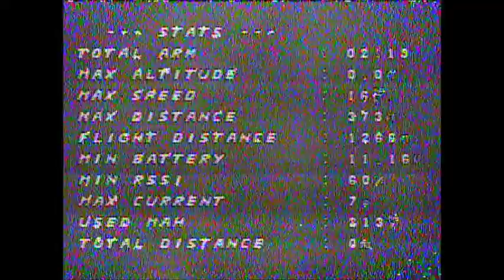Leader 3 crash Dec 25 2019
New goal - fly the circumference of our lot with my Leader 3 quad. Today the ground got in the way.